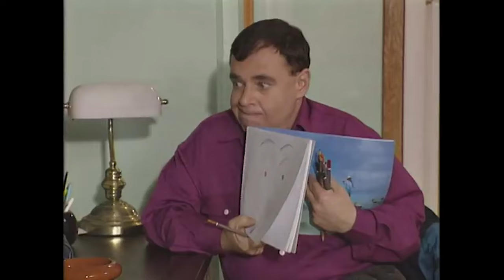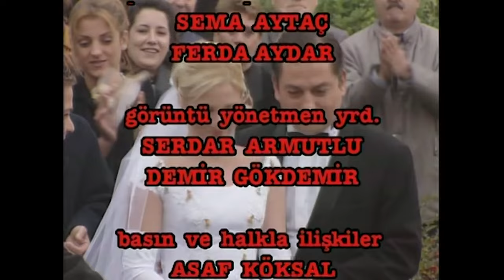Bizimkiler 109. Bölüm | Nostalji Diziler